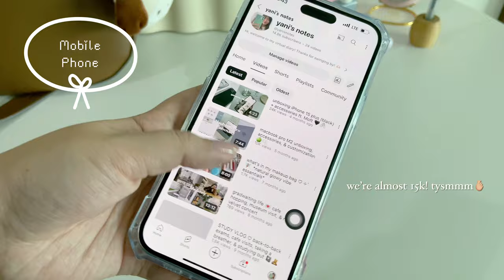what's in my daily bag 🐻 ft. maono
I’m back with another bag tour. Hope u enjoy it!

Maono [ˈmɑnoʊ], meaning "vision" in Kiswahili, is the Global Best Selling Internet Microphone Brand whose products are sold well in 153 countries worldwide. You can get yours from the link provided below!